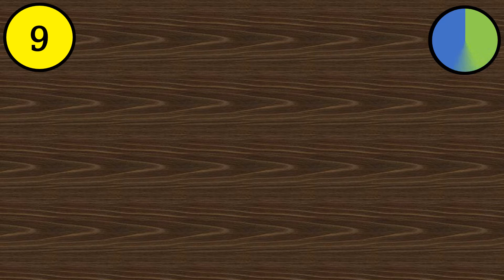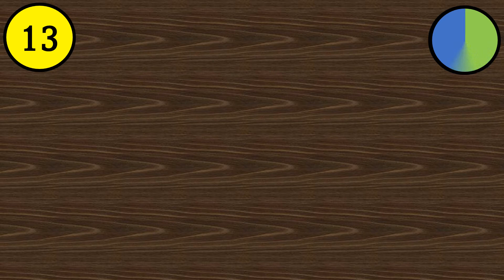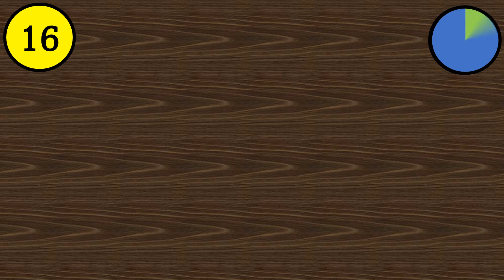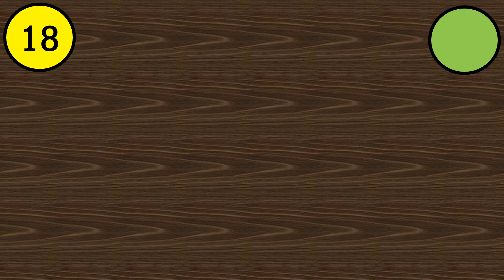90s Summer Party Music Quiz